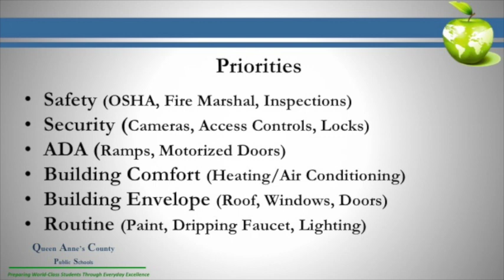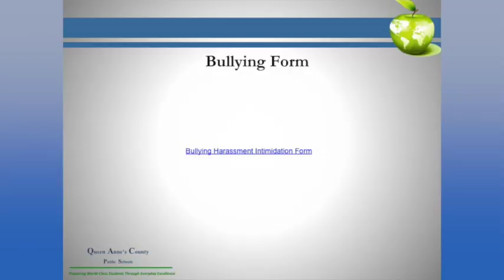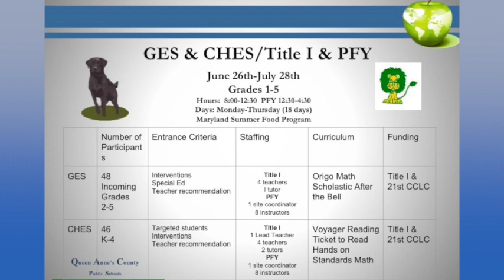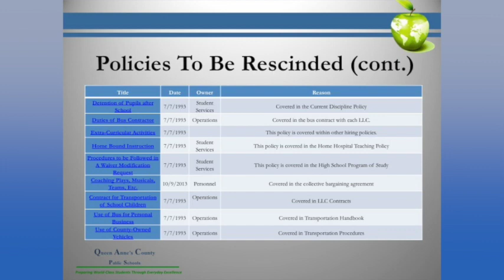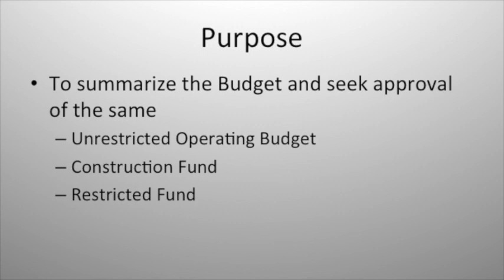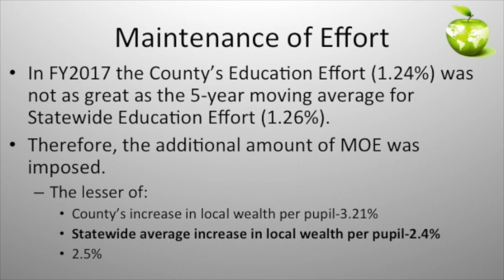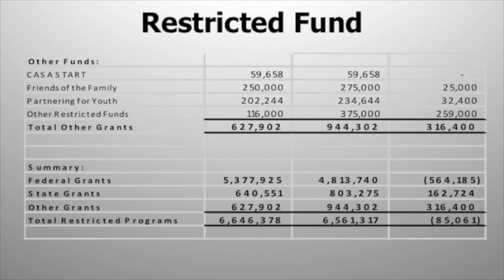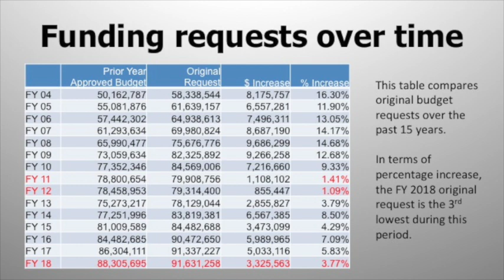BOE Meeting 6 7 2017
This is the June 7th Board of Education Meeting: topics include budget approval and several presentations.